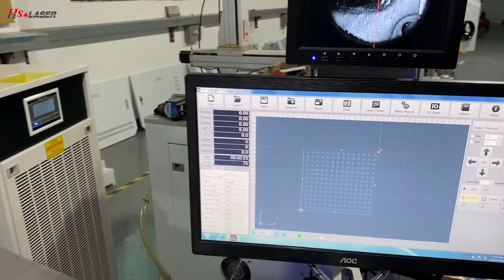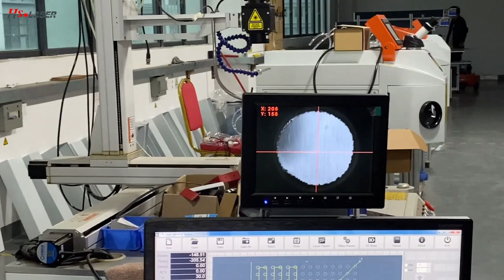Pillow plate heat exchanger automatic fiber laser welding machine#lasermachine